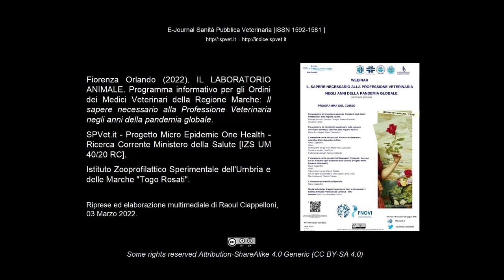Fiorenza Orlando. "Il laboratorio animale"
Gli interventi che riguardano gli animali da laboratorio, sono un punto fondamentale della pratica medica veterinaria. Questi casi di studio consentono di garantire un'assistenza clinica e chirurgica ed è necessario conoscere a fondo queste  "macchine biologiche" animali e le loro caratteristiche funzionali. Il Veterinario ha così di fronte un campo di studio e applicazione estremamente vasto, di grande importanza per la pratica clinica ordinaria.